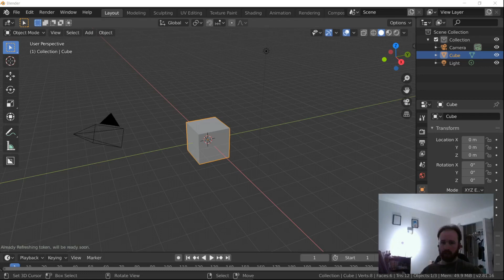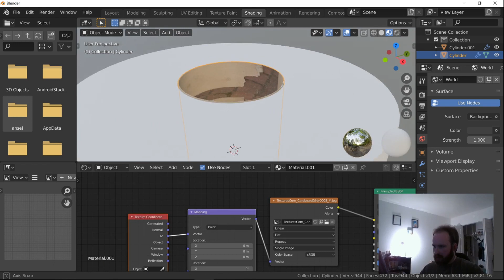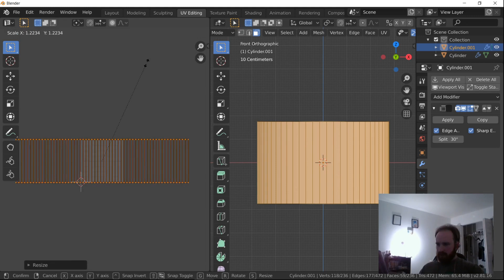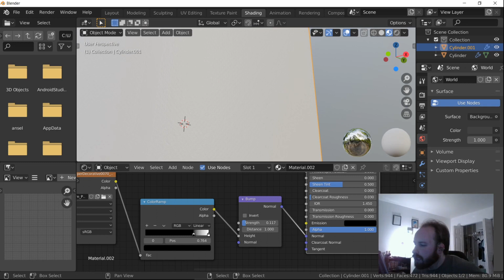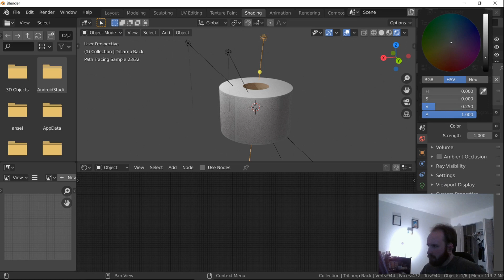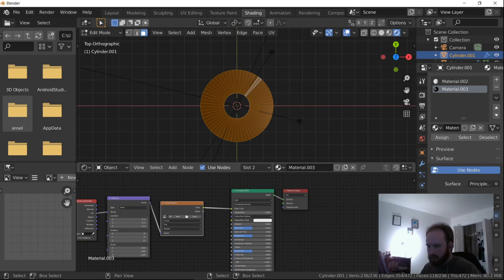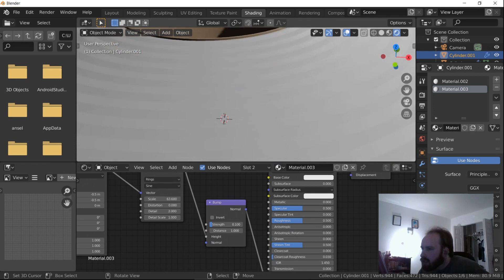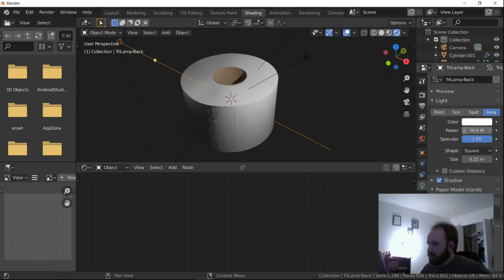Blender Making Toilet Paper Tutorial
Did a tutorial on making toilet paper in Blender. yeah. Pretty easy and simple.